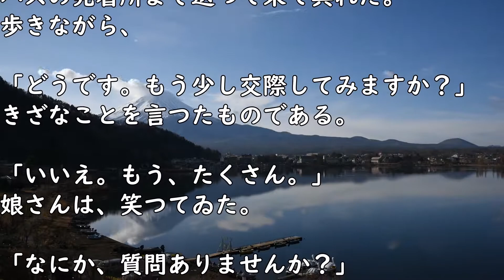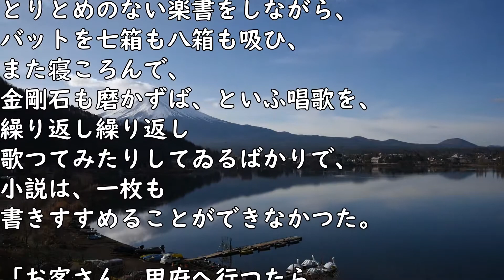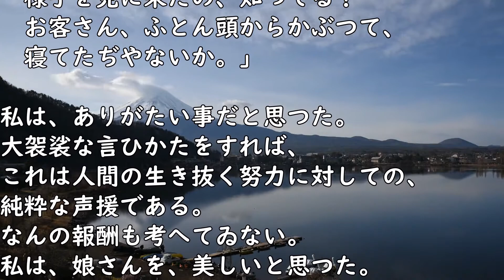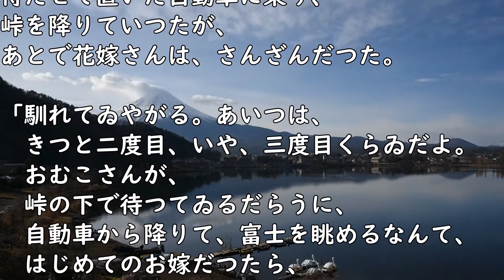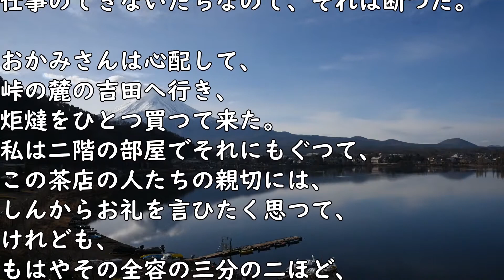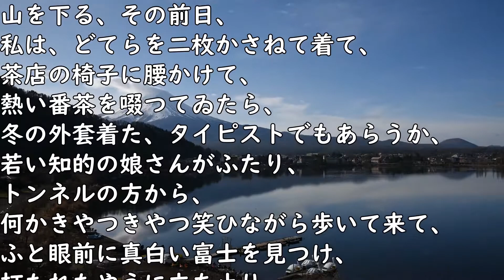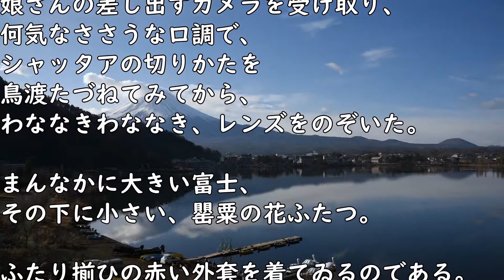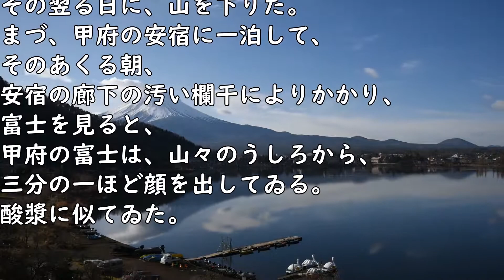【名作朗読・字幕付】富嶽百景 太宰治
富士には、月見草がよく似合う

(太宰治　再生リスト)

(テキスト by 青空文庫さん)

(太宰治の略年譜　三鷹市HPより)

概要欄までお読みくださり
いつもありがとうございます。
最高の励みになっています。

■名作文学再生リスト

■自作小説の再生リスト

■自作の長編小説はnoteで見れます。

"Acoustic/Pop/Rock/Alternative
 - Acoustically driven instrumental

寛容で素敵な曲をありがとうございます。
今回は冒頭部分のみをリピートして使わせていただきました。
今後も大切に使わせていただきます。

■作者(兼朗読者)：若津仰音(wakatsu aoi)のSNS

reading aloud
japanese literature
for sleep
background music
the sounds of japanese
female voice
the voice has no gender
with the Japanese subtitles
short story
Osamu Dazai